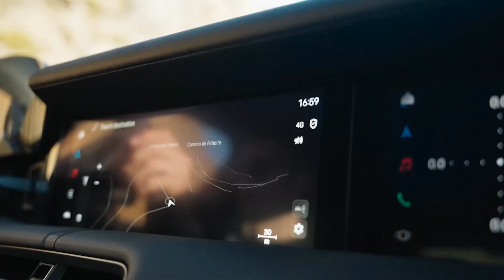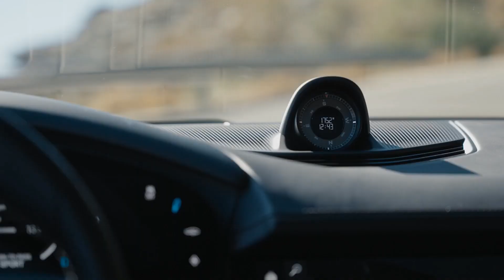Novo Porsche Taycan 2025 - Visual Atualizado e Mais Potente - Confira! - Power Car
Não se engane pela leve reestilização. A Porsche resolveu aproveitar o retoque no visual para fazer algumas alterações mecânicas bem significativas no Taycan, lançado em 2019 e que foi o primeiro elétrico da marca alemã.

Além dos novos faróis HD Matrix, mais achatados e com a tradicional assinatura visual vista nos modelos 718 e 911, o Taycan ganhou novos para-choques e uma lanterna traseira com efeito tridimensional e retroiluminação no logo "Porsche".

Já no interior, o painel e as duas telas multifuncionais de alta resolução tiveram a interface atualizada e incorporaram novas funcionalidades. Uma delas é a compatibilidade da multimídia com serviços de streaming de vídeo.

O seletor de modos de condução no volante agora é padrão na linha. Nos carros com o pacote Sport Chrono e a bateria Performance Plus, o seletor incorpora ainda o comando da função "push to pass", que libera alguns pocotós adicionais por 10 segundos com apenas um toque de botão.

O Taycan ficou mais forte graças a melhorias de software e nos periféricos do conjunto motriz elétrico, além de ter recebido um novo motor no eixo traseiro.

A bateria Performance Plus passou de 93 kWh para 105 kWh e agora é compatível com carregadores ultrarrápidos de até 320 kW. O resultado disso é uma autonomia combinada que pode chegar a até 678 quilômetros (ciclo WLTP) na variante de maior alcance, além de um tempo de recarga de 10% a 80% de apenas 18 minutos.

A Porsche instalou ainda um sistema de regeneração de energia nos freios que é 30% mais eficiente que o do carro lançado em 2019, além de novas rodas de 21 polegadas calçadas com pneus de baixa resistência à rodagem.

Todos os carros agora saem de fábrica com suspensão pneumática, sendo que os modelos com dois motores podem receber o conjunto adaptativo Porsche Active Ride, que promete equilibrar conforto com um comportamento dinâmico digno de esportivo.

Com as mudanças, a versão de entrada do Taycan ganhou 82 cv a mais, enquanto o topo de linha Turbo S, com o botão push to pass selecionado, chega a até 952 cv e acelera de zero a 100 km/h em incríveis 2,4 segundos.

Na Europa, o cupê de quatro portas atualizado chegará ao mercado até o fim do primeiro semestre, junto com as station wagons (ou melhor, shooting brakes) Taycan Cross Turismo e Taycan Sport Turismo.